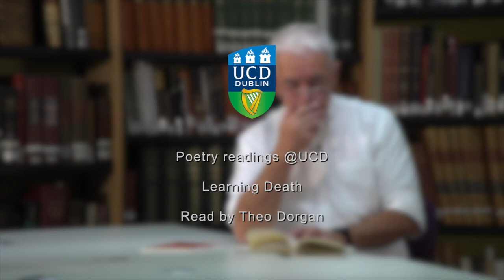"Learning Death", read by Theo Dorgan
Theo Dorgan reads his poem "Learning Death" in the UCD Special Collections Reading Room.
Part of the Irish Poetry Reading Archive.